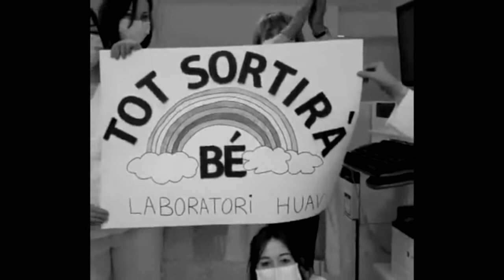TOTS CONTRA EL COVID 19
Nou hit creat durant les hores de confinament. Ànims i força Veus, entre tots ho aconseguirem!